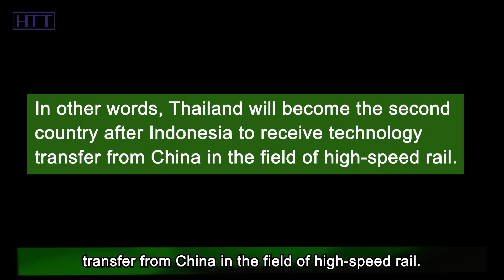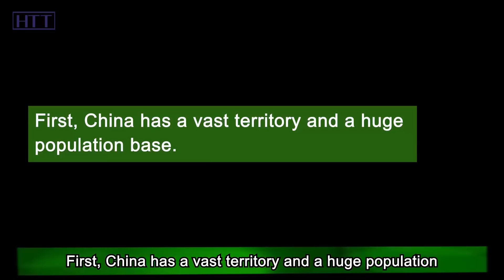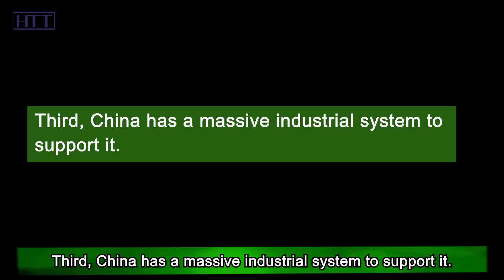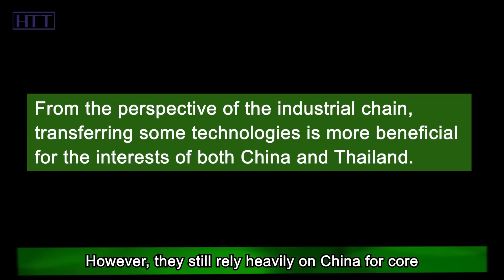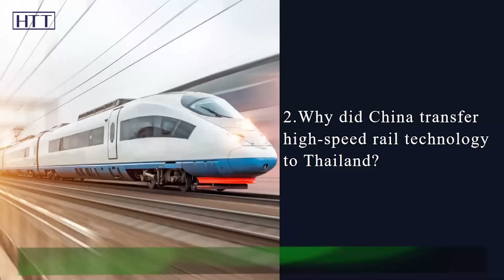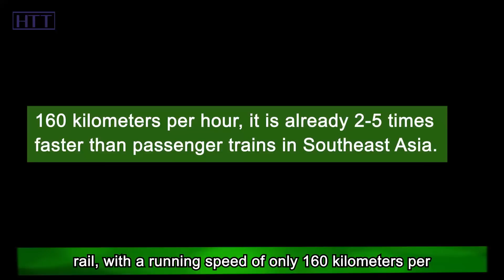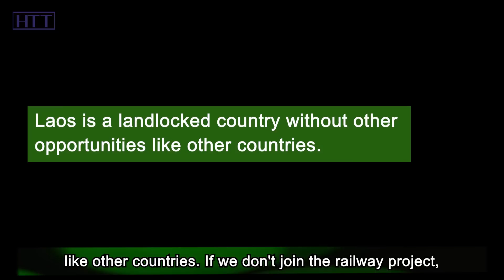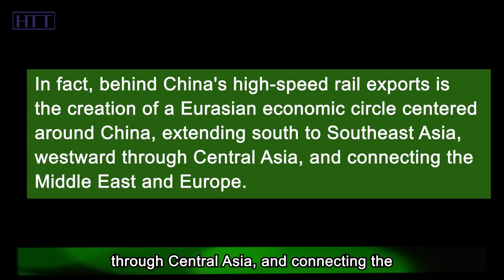How about tech leaks? China to transfer high speed rail technology to Thailand?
China has just presented a big gift to Thailand shortly after the completion of the Thai elections. According to the Chinese technical team involved in the Kunming-Bangkok railway negotiations, China has agreed to transfer part of its high-speed rail construction technology to Thailand, assisting the country in independently constructing its own high-speed rail network. Based on this foundation, China and Thailand have reached a preliminary agreement on technology transfer in 11 areas of high-speed rail construction, including track design, tunnel design, bridge construction, train station design, power lighting, signal systems, heating and ventilation systems, among others.

Additionally, the two parties are currently negotiating and discussing specific patent sharing authorizations, which also involve the transfer of technology related to Chinese train design and manufacturing, as well as power supply and other advanced technologies. In other words, Thailand will become the second country after Indonesia to receive technology transfer from China in the field of high-speed rail. Indonesia previously received China's assistance in the construction of the Jakarta-Bandung high-speed rail, which was already in operation.

At last year's G20 summit in Bali, Indonesia proudly showcased the Jakarta-Bandung high-speed rail to world leaders. As we all know, high-speed rail is China's flagship product, and Japan has already emerged as a competitor on the international stage. If Thailand also masters high-speed rail design, won't China has another competitor in the future?